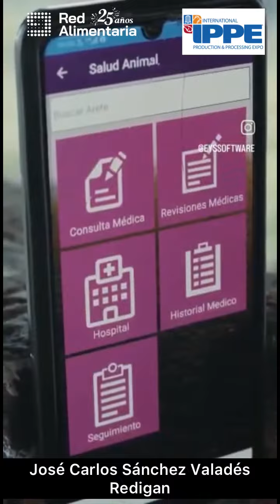👤REDIGAN la Red Digital Ganadera en IPPE 2023📍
Les traemos la entrevista realizada a 👤José Carlos Sánchez Valadés representante de EYS Software, en el marco de IPPE 2023 que se lleva a cabo en Atlanta📍

👤José nos cuenta un poco su empresa y su participación en IPPE✅ Visítalos en el stand # BC 9817